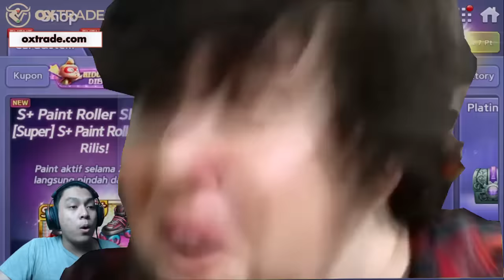AKUN 1 HOKI , AKUN 2 MACEM BABI || GETRICH